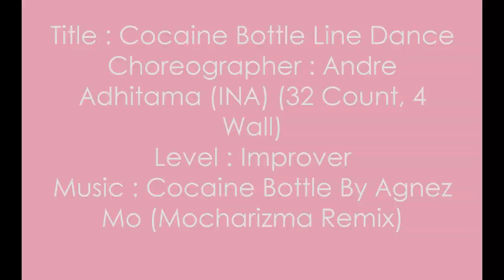Cocaine Bottle Line Dance. Choreo By Andre Adhitama (INA). Demo By Dewi Avena & Friends.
COCAINE BOTTLE LINE DANCE.

Choreographer : Andre Adhitama (INA) (32 Count, 4 Wall).
Level : Improver.
Demo By : Dewi Avena & Sanggar LD Anak Bali Gianyar.